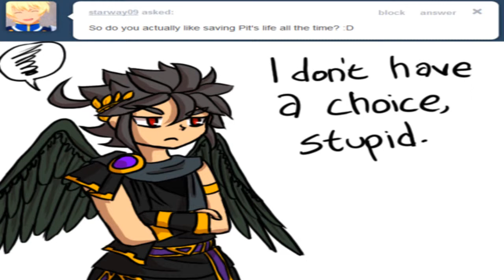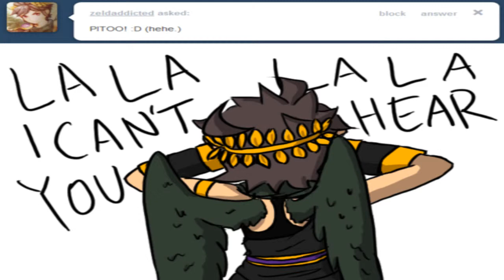Let's play Temple of the Lost Pharaohs - Episode 4: This map hates me!